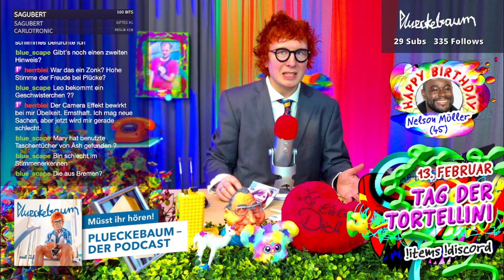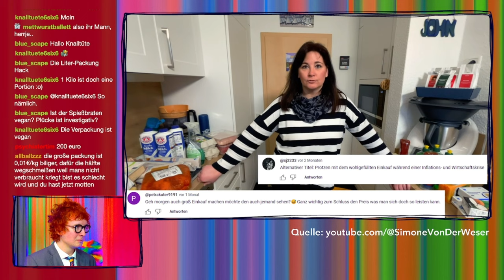Simone von der Weser kauft ein | Reaction auf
Wenn Simone von der Weser einkauft, dann meist nach der Arbeit und dann auch nur so viel, wie sie nach Hause tragen kann. Deshalb fahren sie und ihr Mann Stefan (von @StefanundJohn ) hin und wieder mal in die Bremer Metro für einen Großeinkauf. Doch was kauft sie dort ein? DAS ist doch die Frage! DAS fragen wir uns doch!

Gut, dass sie nun endlich darüber ein Video gemacht hat!

🎤 Podcast
»plueckebaum – der Podcast«

🎬 Zweitkanal (Puppencomedy)
»Dr. B. Sack«